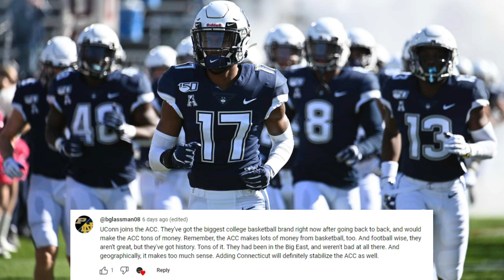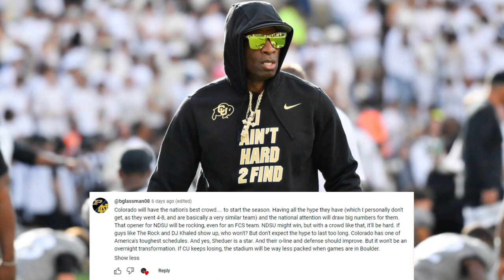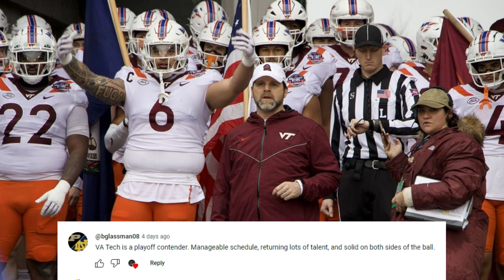Virginia Tech Is A SLEEPER 12-Team Playoff Contender (CFB HOT TAKES)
In this video, I respond to your guys college football HOT TAKES...